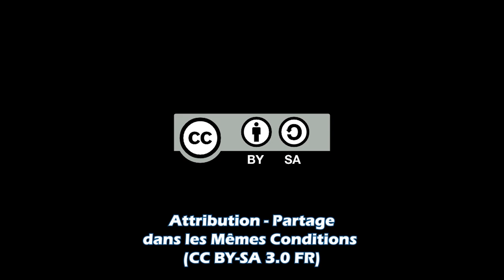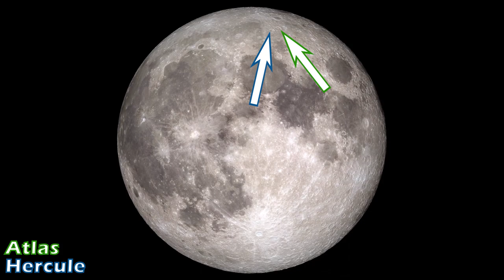Ciel du mois 23 Fév. 2020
Ce mois-ci, je vous propose d'observer:
 • Planètes:
  - 0:14 Vénus
  - 0:21 Mars, Jupiter et Saturne
 • Constellations:
  - 0:30 Orion et Bételgeuse
  - 0:48 Gémeaux (Castor et Pollux)
   - 0:59 Amas ouvert M35
   - 1:10 Nébuleuse de la Tête de singe NGC2174
  - 1:28 Cancer
   - 1:51 Amas de la Ruche M44
   - 2:05 Amas ouvert M67
 • Lune:
  - 2:27 Cratère d'Hercule et cratère d'Atlas
 • Événements:
  - 3:05 Comète C/2017 T2 Panstarrs
  - 3:25 Équinoxe de printemps le 20 mars